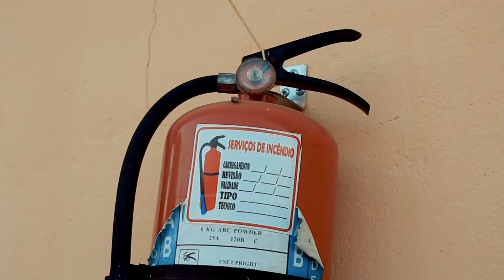Paga Bem Viver Fora Da Tua Vida Official Video By BR Filmes